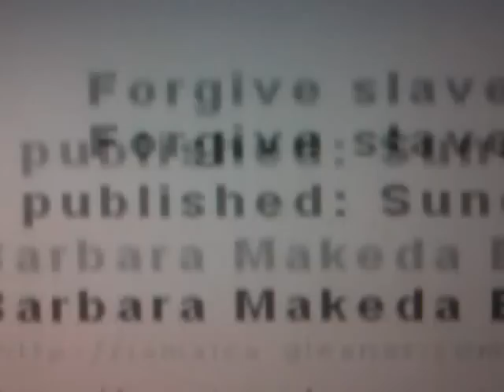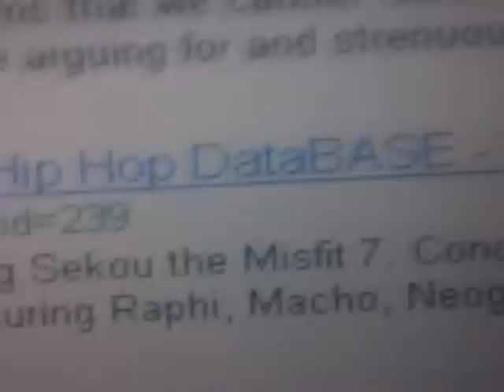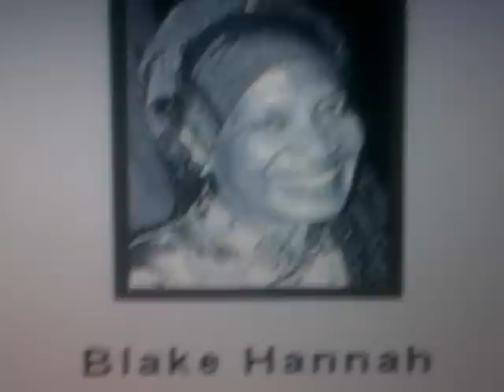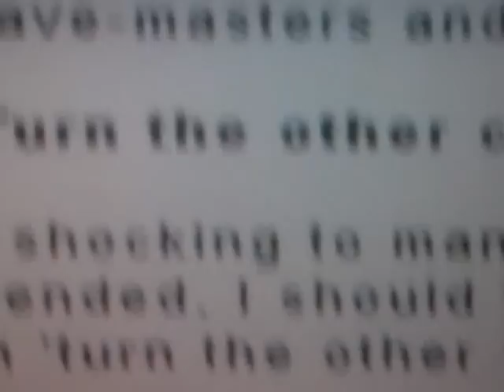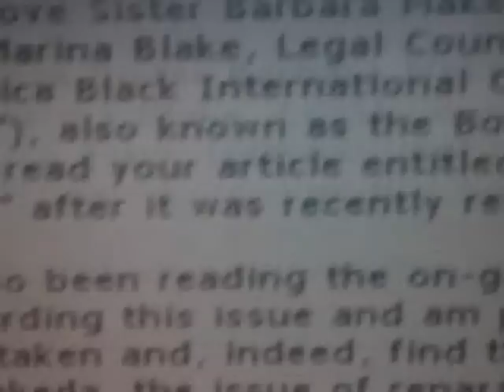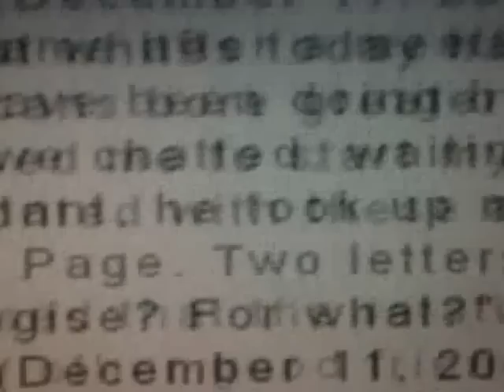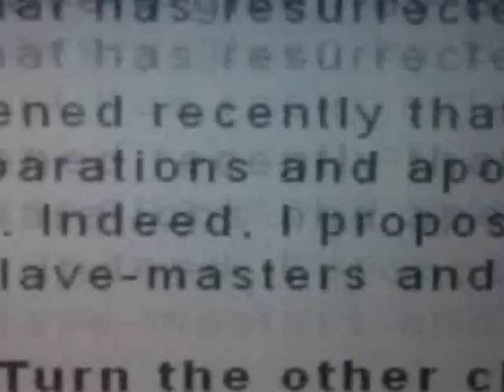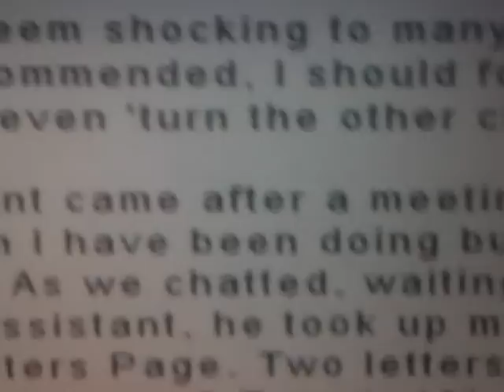RASTA DEVIL'S ADVOCATE Says: Forget Slavery, Reparations & Repatriation! WTF?